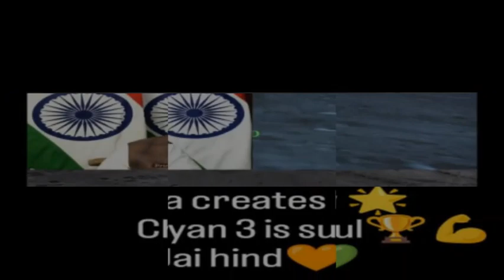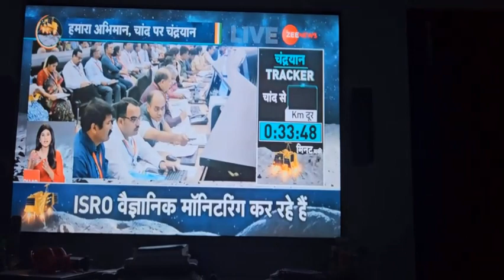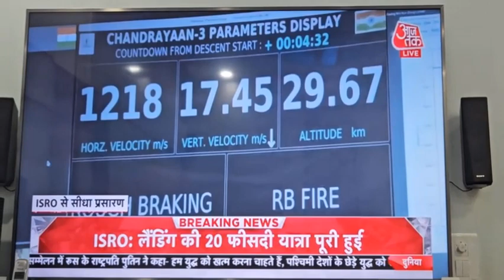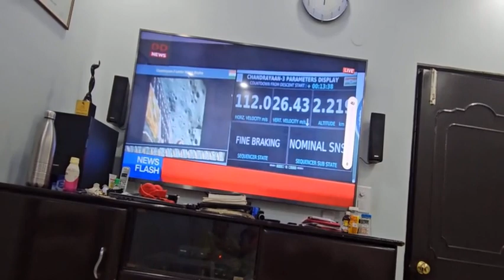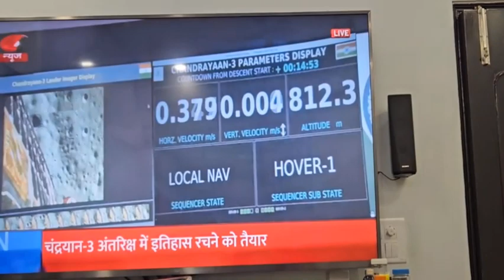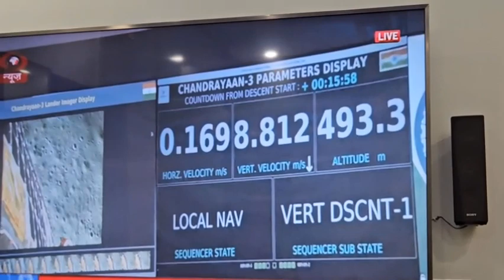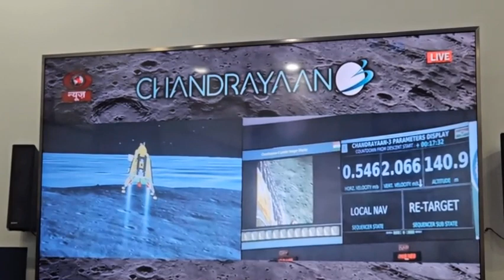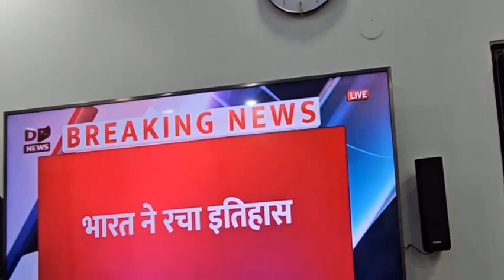Successful landing of CHANDRAYAAN 3 !!!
We are here to Entertain you all by our Vlogs, shorts, Travel diaries etc.